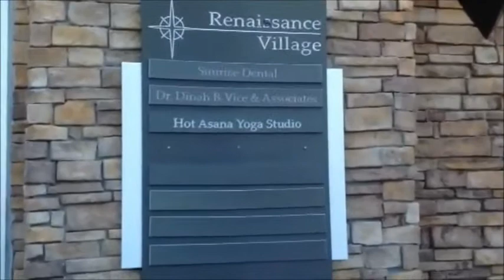Melissa Wade's Sunrise Dental Video Blog